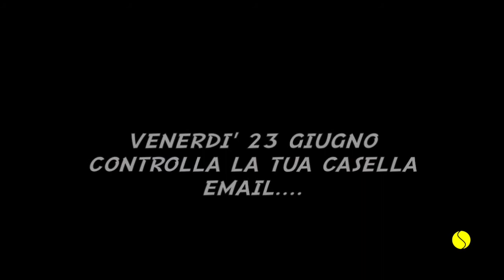Palla corta, imparala con questa progressione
In questo video propongo una progressione per imparare a giocare la palla corta di rovescio. Ci sono 3 step:
- volèe;
- palla corta da metà campo;
. palla corta da fondo campo combinata con rovescio in top spin.

Gli iscritti alla newsletter del sito riceveranno anche un video con 3 esercizi per allenarla!